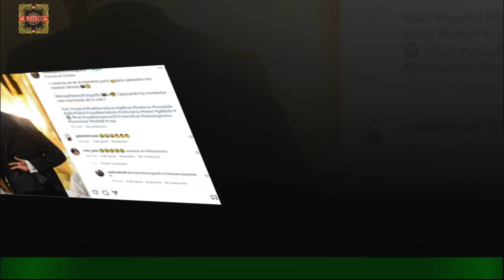Julieta aseguró que una persona le sacó fotos atrás un vidrio en Gran Hermano: "Además, me tiró un.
Julieta Poggio de Gran Hermano generó un escándalo al contar que descubrió a un camarógrafo haciéndole fotos detrás de un vidrio.Además, confesó que tuvo contacto visual y gestual con "el fotógrafo" porque le "tiró un beso".La "hermanita" generó un fuerte impacto tras compartir lo sucedido. Celebridades y chismes
últimas noticias
noticias interesantes
NOTICIAS IMPORTANTES
últimas noticias
Noticias interesantes
NUEVO
NOTICIAS HOY
NOTICIAS HOY
NUEVO
NOTICIAS HOY
NOTICIAS DE HOY
NOTICIAS HOY
NOTICIAS
NOTICIAS HOY
NOTICIAS HOY
NUEVO
NOTICIAS HOY
NOTICIAS DIARIAS
NOTICIAS EN INGLÉS
NOTICIAS
NOTICIAS DE HOY
NUEVO
FOREX
Casinos online
Seguro
Alojamiento
Viaje
COMPAÑÍA DE SEGUROS
ALOJAMIENTO WEB
MEDIOS OGGI
PERIÓDICO HOY
Prensa diaria HOY
Prensa diaria